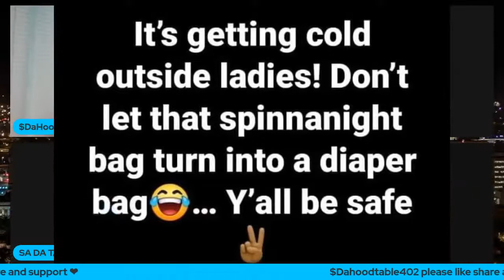Application for Biden's Student Loan Relief is Open to Apply for Up to $20,000 in Debt Cancellation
Here is the link to apply for student loan debt relief